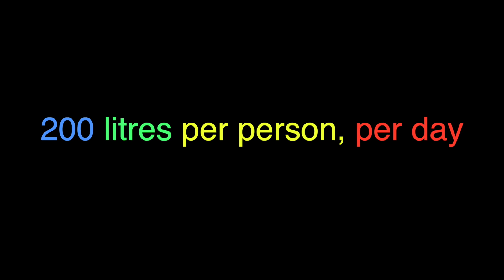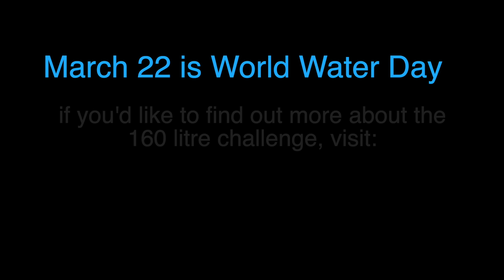The Rous County Council 160 Litre Challenge launch at Rocky Creek Dam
For World Water Day 2019, Rous County Council has launched the 160 Litre Challenge, a water saving campaign to motivate people into being mindful of the way they consume water in the household.
The Echo joined school children from the area who were invited to plant trees and learn about saving water at Rocky Creek Dam.